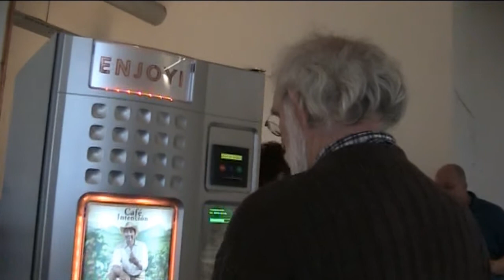Verhuizing RTV Dordrecht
De verhuizing van RTV Dordrecht op 23 november 2013. Vanaf de Spuiweg naar het Leerpark.